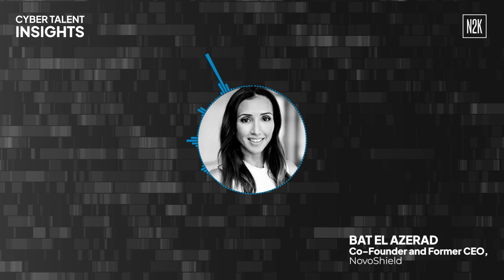Cyber Talent Insights: Charting your path in cybersecurity. (Part 2 of 3)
Join us for this special three-part series where the N2K Cyber Talent Insights team guides you through effective strategies to develop your cybersecurity team, helping you stay ahead in the constantly changing cybersecurity landscape.

In this episode, we shift our point of view to provide guidance for an individual's first career or perhaps considering a career change transitioning into the field. We discuss a market-driven approach to career development. We also explore how to discover one’s niche in cybersecurity, including how to stand out in this competitive market and align personal interests with career goals. Lastly, we examine the role certifications play when navigating your path throughout the talent acquisition, development, and retention of the cybersecurity workforce management lifecycle.

Explore Cyber Talent Insights
N2K’s Cyber Talent Insights provides security leaders measurable and actionable insights on your organization’s current cyber roles and capabilities to maximize your talent investments and build a business case for better hiring, developing, maintaining, and retaining your technical talent pools.